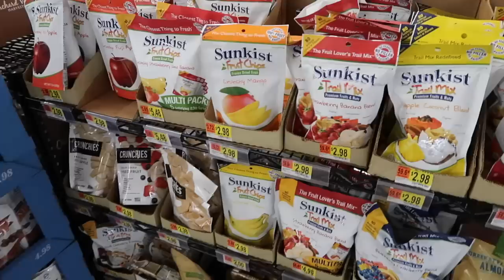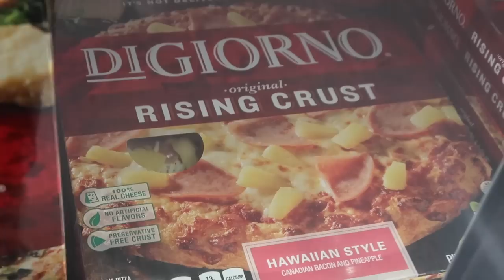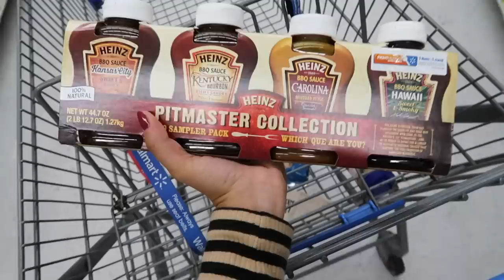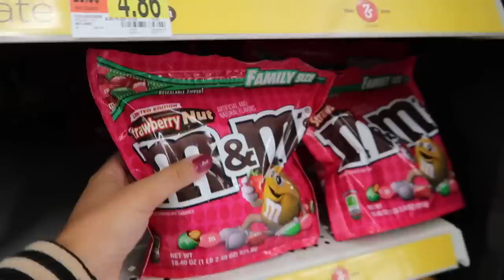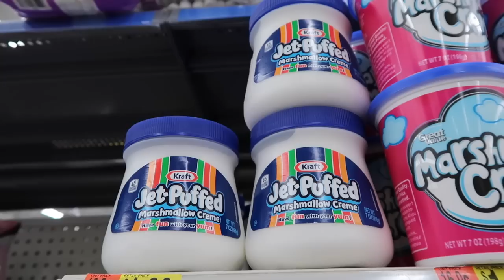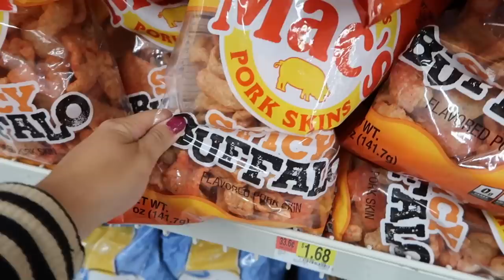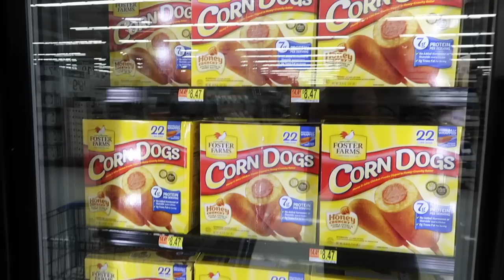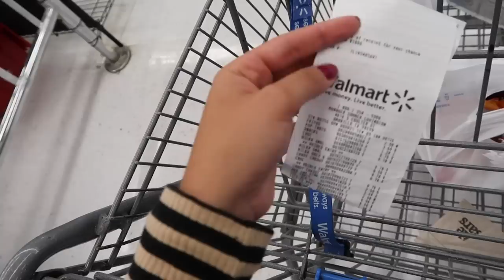VI PORTO DA WALMART - i supermercati americani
❤ Colors - Halsey

❤ What do you create your thumbnails with? Canva, Picmonkey
❤ What camera do you use? Nikon D3200,  iPhone 7 Plus, Nikon G7X mark ii, DJI Spark, GoPro Hero 4 Black